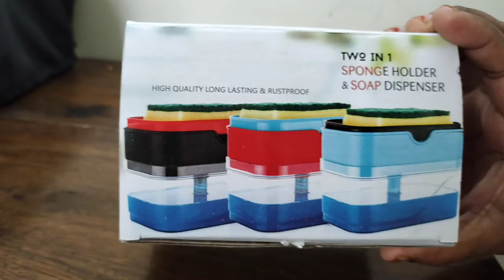2 in 1 Dish Wash Soap Dispenser and Sponge Holder Review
This video is about a handy dish wash soap dispenser review which is a must for cleaning utensils. Quite user friendly and very sturdy product.

product link

Musician: ASHUTOSH